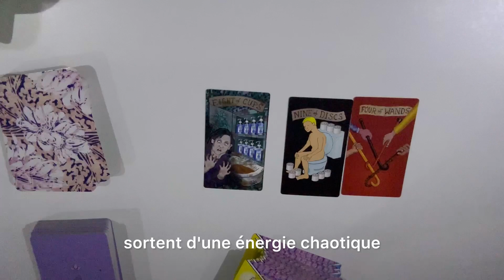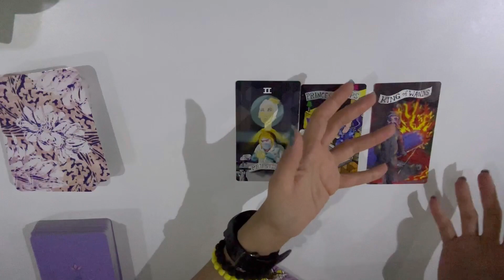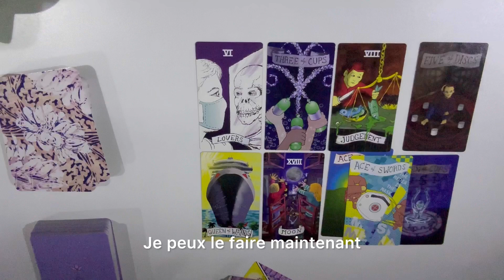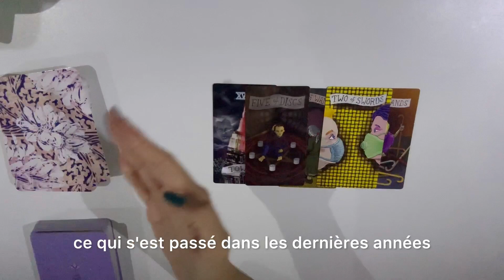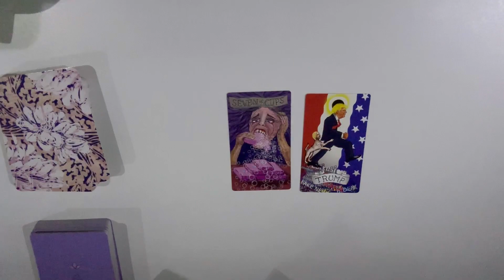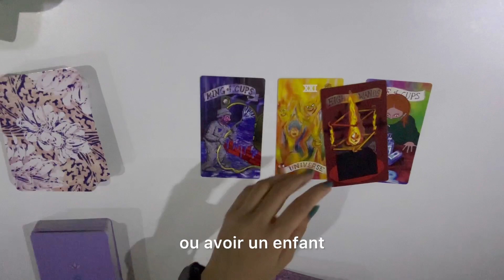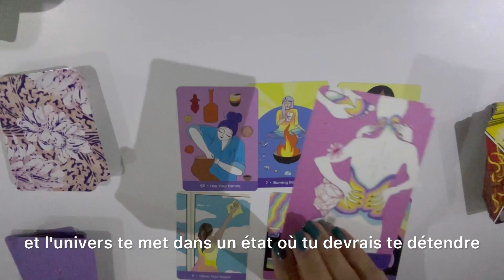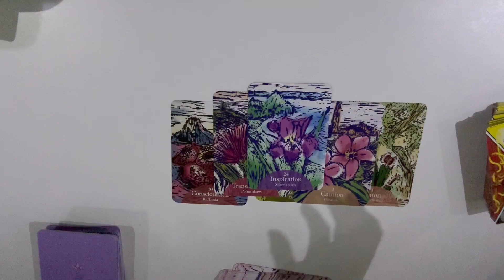ARIES ♈︎ NO MORE OBLIGATIONS ! TIME TO BE YOURSELF - THE YEAR 2024 PREDICTIONS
0:00 Intro
0:24 Reading
19:32 End of the screen recommendations
If you liked my reading you can send me a ( THANKS ) you will find it under my video its a heart ❤️ with the word thanks in it
My Personal instagram : eelanoud
My Food Instagram : Elanoud_Food
My Fitness Instagram : Elanoud_Fitness
My Fitness TikTok : Elanoud_Fitness

Not responsible for your own life and decisions , it’s all on you , those readings are for entertainment only .

32 USD For A One Question
53 USD For the same day emergency reading
80 For three Questions
112 For A Detailed reading about a topic

1500$ A FULL YEAR DAY TO DAY CALENDAR PLANNER WRITTEN AND SHIPPED TO YOU THE PRICE INCLUDES THE SHIPPING PRICE AS WELL

Keep in mind :

1- I only answer the questions that you’ve asked about .
2- I’m not going to answer any questions that i’ve not been paid for .
3- Write me an email with your problem and wait for my reply and payment request i will schedule a reading if i couldn’t do your reading i will refund you .
4- if you kept sending weird emails or DMs that were very disrespectful i will block you .
5- I’m not going  to answer any questions after the reading more than you’ve asked about .
6- If i didn’t get paid or scheduled a reading for you i would not answer or reply to a DM or an email wasn’t about booking a reading .
7- ( My private readings are unlisted videos on YouTube ) i will send you a link by email once the reading is done uploading.

Thank you i try my best to make people life better and more positive and help healing your issues but i can’t be there only for you I’m only human .

Thanks please understand why I’m putting those rules .